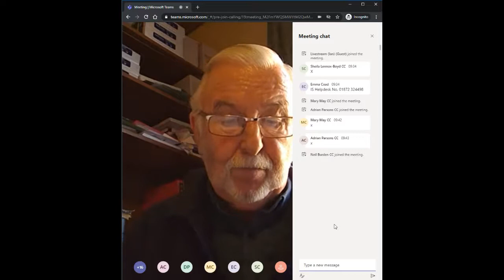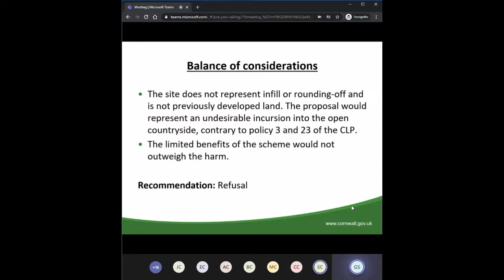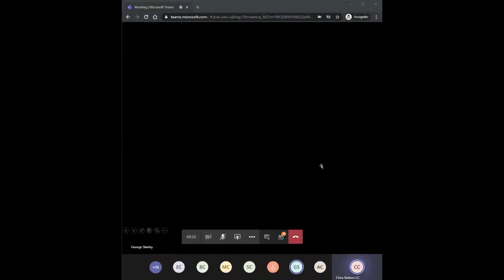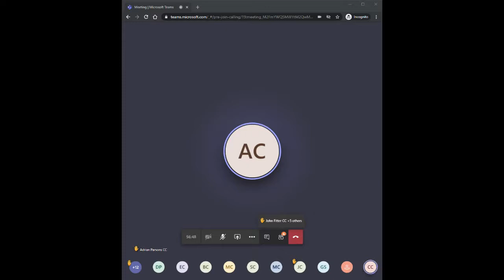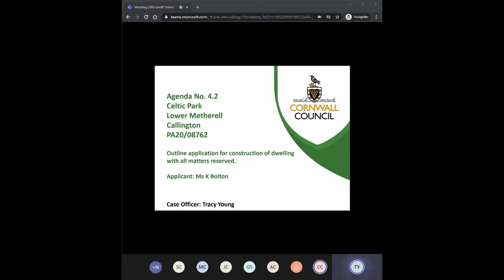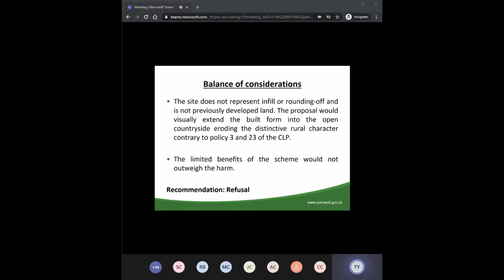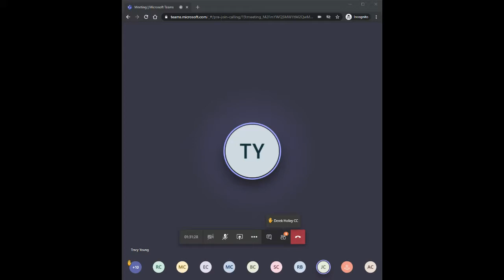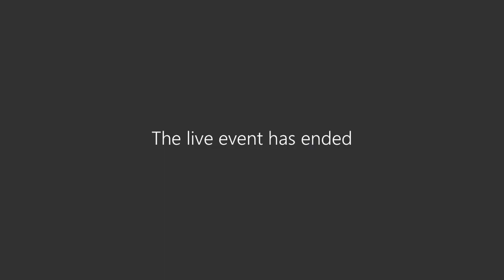05 01 21 Cornwall Council East Sub Area Planning Committee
Recording of the East Sub Area Planning Committee